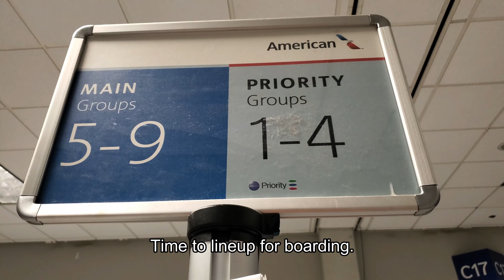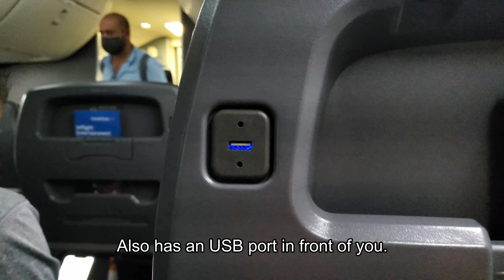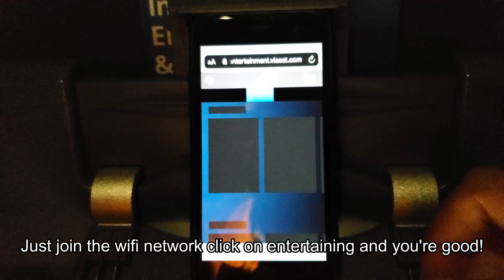American B737-800 First Class Trip Report | Dallas(DFW) - San Salvador(SAL) |4K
Turn on 4K!
Seat: 4F
Aircraft: Boeing B737-823
Tail number: N924AN
Airline: American Airlines
# Flight: AAL517
From: Dallas Fort Worth, Texas, US
To: San Salvador, El Salvador
Video Date: 30/08/21

                                                            TIMELINE
Intro: 0:00
Arrival to DFW: 0:08
Dallas Airport: 0:41
Boarding: 1:54
Seat Tour: 2:55
Engine Start 4:30
Takeoff: 5:15
Wifi: 6:15
Onboard Service: 6:47
Approach & Opinion: 7:39
Thanks for watching :) 9:06